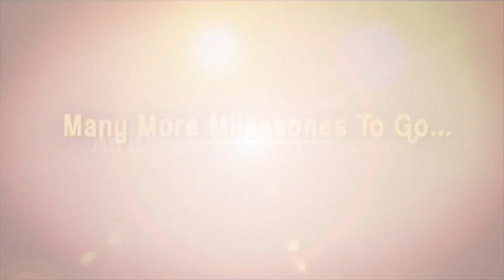ట్రాన్స్‌జెండర్స్ కట్టుబాట్లు తెలుసుకోవడానికి పున కి వెళ్ళాను | Transgender Rachana | iDream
Here's Anchor Venkey's Exclusive Interview With Transgender Rachana. In This interview, She reveals why she got converted into a transgender person, her family's response to her decision to become a transgender person, and her emotional stories.

Transgender Rachana ( Palleturi Ammayi ) Exclusive Interview | iDream Telugu Movies